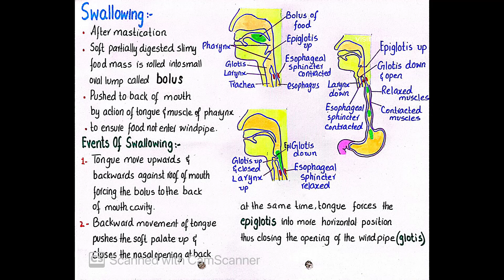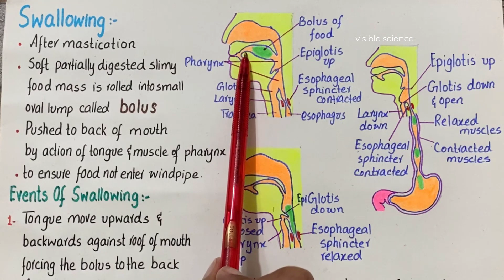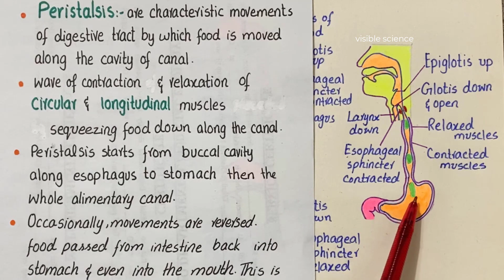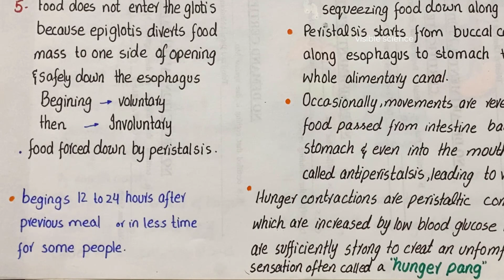Swallowing process | peristalsis and antiperistalsis | digestion in oral cavity | class 11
Swallowing: As a result of mastication, the softened, partly digested, slimy food mass is rolled
into small oval lump called bolus, which is then pushed to the back of the mouth by the action of
tongue and muscles of phaynx which ensure that the food does not enter the windpipe. Following
are the events which occur during swallowing:
i) the tongue moves upwards and backwards against the roof of the mouth, forcing the bolus to
 the back of the mouth cavity.
ii) The backward movement of the tongue pushes the soft palate up and closes the nasal opening
 at the back. At the same time the tongue forces the epiglottis (a lap of cartilage) into more or
 less horizontal position thus closing the opening of the windpipe (the glottis).
iii) The larynx, cartilage round the top of the windpipe moves upward under the back of the tongue.
iv) The glottis is partly closed by the contraction of a ring of muscle.
v) The food does not enter the partly open glottis, because the epiglottis diverts the food mass to
 one side of the opening and safely down the esophagus. The beginning of the swallowing action
 is voluntary, but once the food reaches the back of the mouth, swallowing becomes automatic.
 The food is then forced down the esophagus by peristalsis (Fig. 12.13).
Peristalsis These are characteristic movements of the digestive tract by which food is moved along
the cavity of the canal. It consists of the wave of contraction of the circular and longitudinal muscles
preceded by the wave of relaxation thus squeezing the food down along the canal. Peristalsis starts
just behind the mass of food from the buccal cavity along the esophagus to the stomach and then
along the whole alimentary canal (Fig. 12.14). Occasionally, the movements are reversed, with the
result food may be passed from the intestine back into the stomach and even into the mouth.
This movement is called antiperistalsis, leading to vomiting. Hunger contractions are peristaltic
contractions which are increased by low blood glucose levels and are suiciently strong to create
an uncomfortable sensation often called a “hunger pang”. Hunger pangs usually begin 12 to 24
hours after the previous meal or in less time for some people.